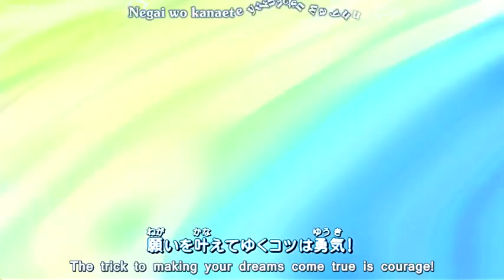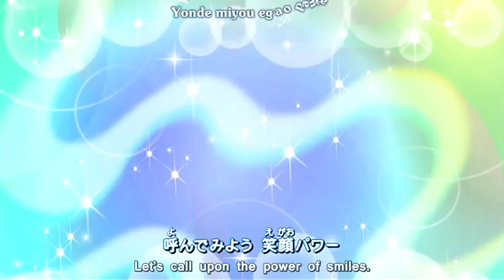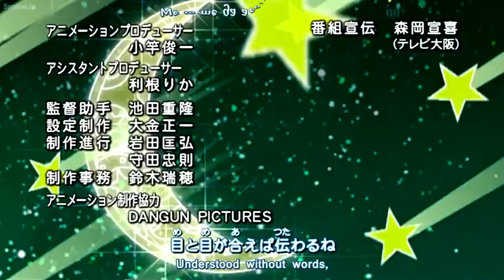[Jewelpet SS1] Jewelpet Episode 6 (English Sub)